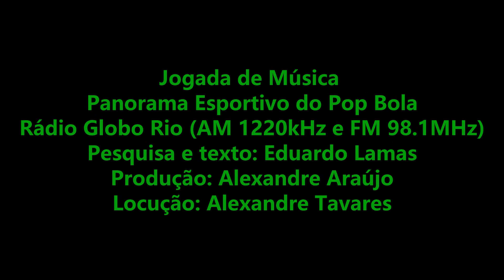Jogada de Música - Tostão - 2º episódio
Tostão, Milton Nascimento e Moreira da Silva fizeram uma triangulação perfeita no quadro Jogada de Música do extinto programa da Rádio Globo Rio Panorama Esportivo do Pop Bola. Este foi o segundo episódio e foi ao ar no dia 19/2/2017.
Edição do vídeo e pesquisa de fotos: Lucas Neiva.
Correção: Tostão sofreu um descolamento (e não deslocamento) de retina.